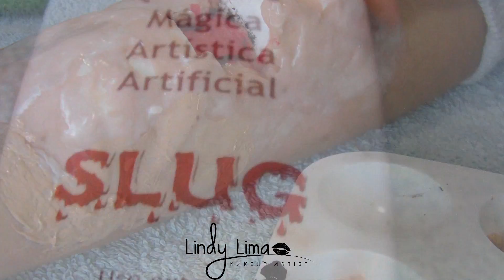TUTORIAL SFX: Frattura Esposta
Ciao ragazzi! Il tutorial di oggi è di una frattura esposta scomposta.
Ho registrato e fatto il trucco allo stesso tempo tutto da sola, ma se fate ad un'altra persona sicuramente verrà meglio.
Potete acquistare la Slug qui: